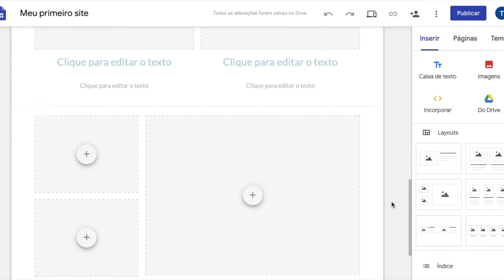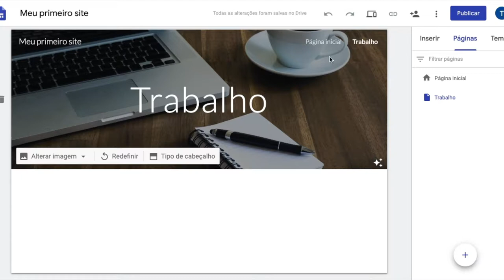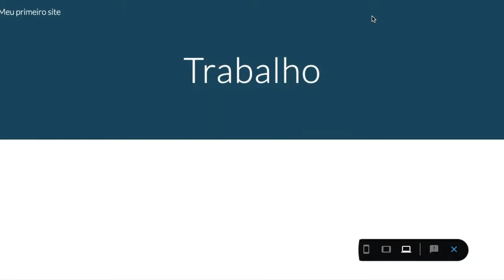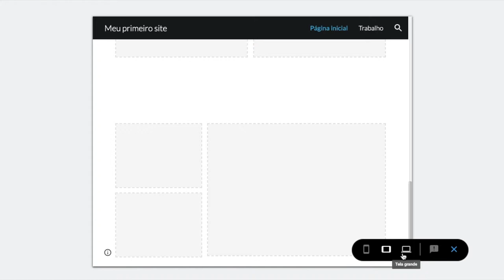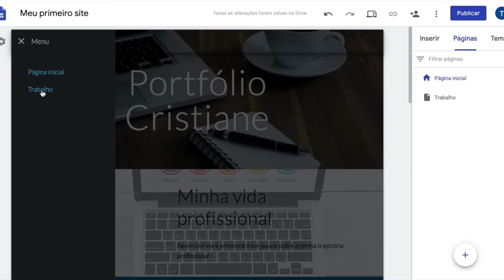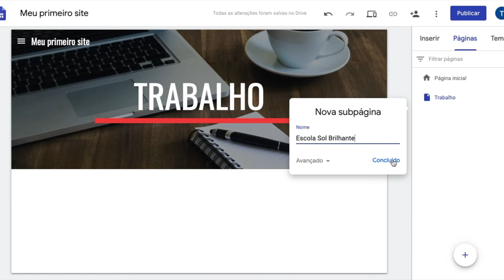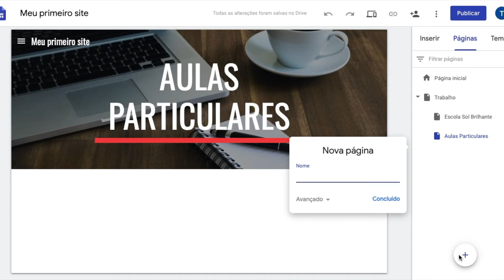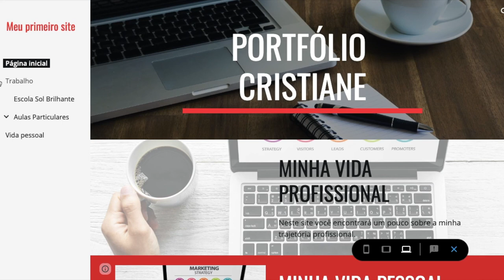Como inserir páginas em um site com o Google Sites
Um site é formado por várias páginas. Quando você cria um site, ele terá a página principal. Mas como inserir outras páginas no meu site. Assista ao vídeo e aprenda como inserir páginas em um site com o Google Sites.